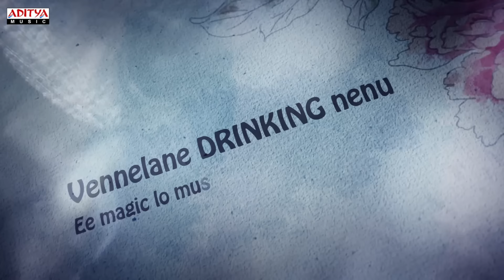Bhramaramba Ki Nachesanu Song With Lyrics || Raarandoi Veduka Chuddam Songs || Kalyan Krishna, DSP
Let's enjoy this song “Bhramaramba Ki Nachesanu,” from the film “Raarandoi Veduka Chuddam,” starring Naga Chaitanya and Rakul Preet, with fantastic music composed by Devi Sri Prasad and beautiful vocals by Sagar.

Song Name : Bhramaramba Ki Nachesanu
Movie Name :Raarandoi Veduka Chuddam
Music Lable : Aditya Music
Banner : Annapurna Studios
Producer : Nagarjuna Akkineni
Director : Kalyan Krishna Kurasala
Singer : Sagar
Lyrics : Srimani

Musicians
Keyboards: Vikas Badisa
Rhythm: Kalyan
Melodica : DSP
Guiter : DSP
Clarinet & Flute : Nathan
Solo Violin :Balaji
Live Rhythms : Laxmi Narayana & Raju
Harmony : Sameera, Bhargavi, Nincy & Vishnu Priya

Album Mixed by A. Uday Kumar @ “Brindavan – The Garden Of Music”
Album Recorded by A. Uday Kumar & T. Uday Kumar
Album Mastered by Eric Pillai, futuresoundofbombay
Orchestra In-Charge: Murugan
Studio Asst: Pugazhendi
Album Co-ordinator: B. Manikandan